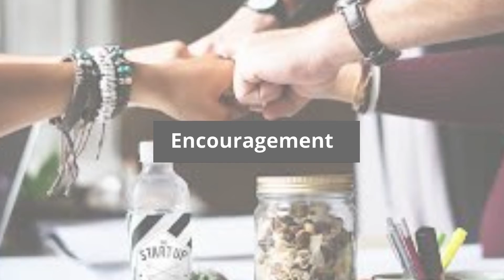Leadership Skills and Team Motivation - Schedule your team towards success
Learn about keys to motivating work teams.  Leadership is key to success in business.  Managing teams is a highly valued skill in a leader.  The position of leader is a very high responsibility.  With a good leader, the productivity of the team will skyrocket.  It will be very important that the leader knows how to set goals and objectives for his team.